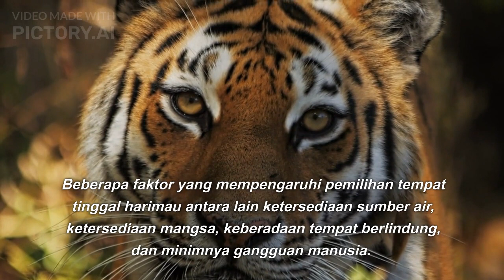Fakta Sang Raja Hutan‼️Pasti Kalian Belum Tahu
Perlindungan harimau dan konservasi merupakan hal yang sangat penting untuk mempertahankan keberlangsungan hidup spesies ini dan habitat alaminya. Ada beberapa upaya konservasi dan perlindungan yang dilakukan, antara lain:

Pemantauan Populasi Harimau sang raja hutan: Dilakukan pemantauan populasi harimau secara teratur untuk mengetahui jumlah populasi yang tersisa dan memastikan bahwa mereka terlindungi dengan baik. Metode pemantauan populasi ini dapat dilakukan dengan menggunakan teknologi seperti kamera jebakan dan penanda GPS.

Perlindungan Habitat Harimau: Habitat alami harimau harus dilindungi dan dipertahankan agar mereka dapat bertahan hidup. Salah satu cara untuk melindungi habitat harimau adalah dengan mempromosikan pengelolaan hutan yang berkelanjutan dan menghentikan deforestasi.

Pencegahan Perburuan Ilegal: Perburuan ilegal merupakan salah satu ancaman terbesar bagi keberlangsungan hidup harimau. Oleh karena itu, penegakan hukum yang ketat dan berkelanjutan terhadap perburuan ilegal harus dilakukan.

Peningkatan Kesadaran Publik: Peningkatan kesadaran publik tentang pentingnya harimau dan habitatnya dapat membantu meningkatkan dukungan untuk upaya konservasi. Pendidikan dan kampanye sosial dapat membantu mengurangi konflik antara manusia dan harimau.

Konservasi Genetik: Konservasi genetik dapat membantu melindungi harimau dari kepunahan. Program pemuliaan dan konservasi dapat membantu menjaga keragaman genetik dalam populasi harimau dan memastikan bahwa mereka tetap sehat dan dapat bertahan hidup.

Dengan melakukan upaya-upaya perlindungan dan konservasi tersebut, diharapkan populasi harimau dapat terus bertahan dan berkembang, serta terhindar dari risiko kepunahan. harimau harimau jawa Fakta Sang Raja Hutan‼️Pasti Kalian Belum Tahu